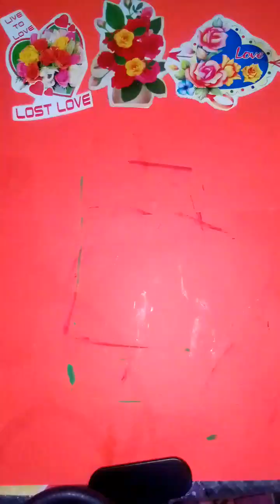पुरानी चमच से बनाया Flawer 🌹 Pot 💐 // Friend के लिए बनाया घर पर ही Gift 🎁 pen🖋️ Holder//